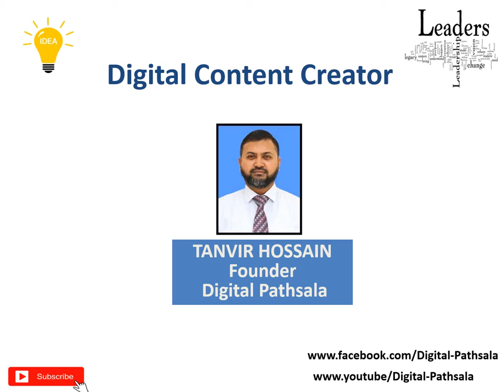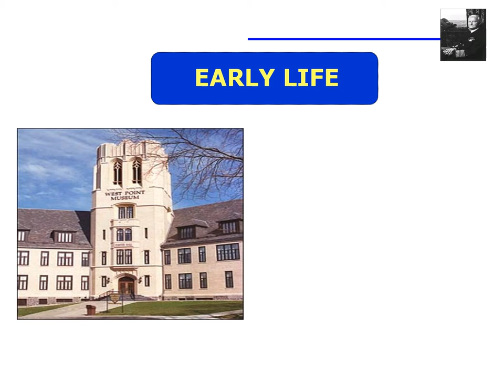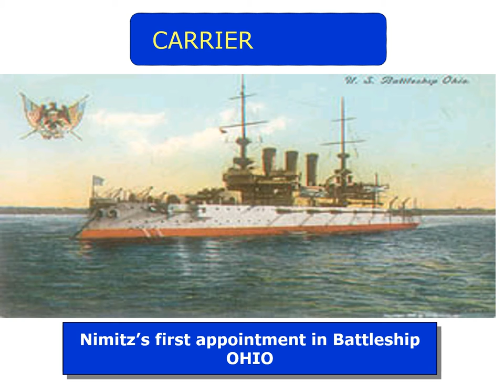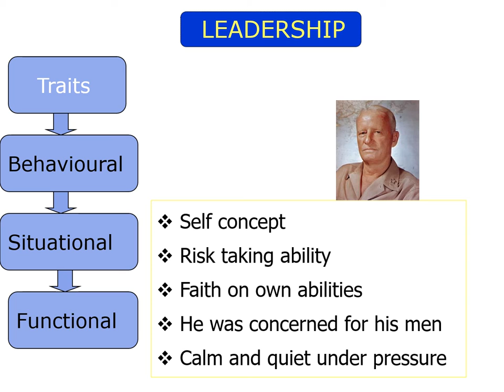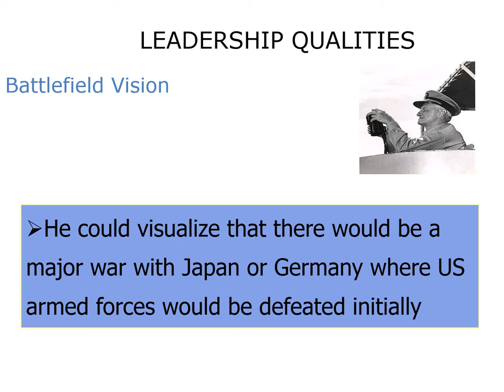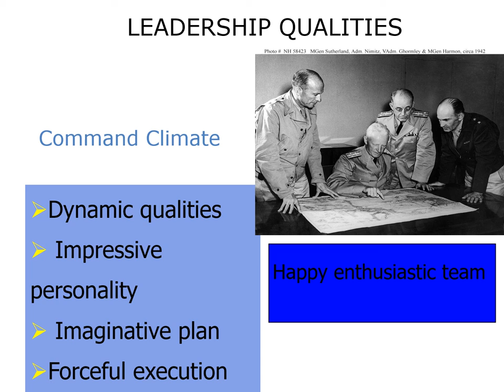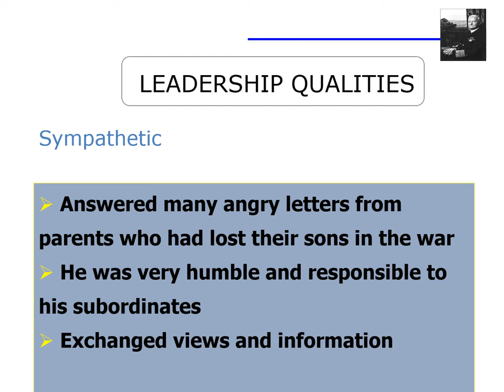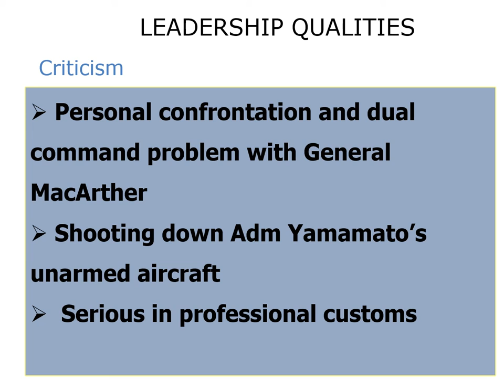History on Great Leaders Nimitz: Reloaded without Music.